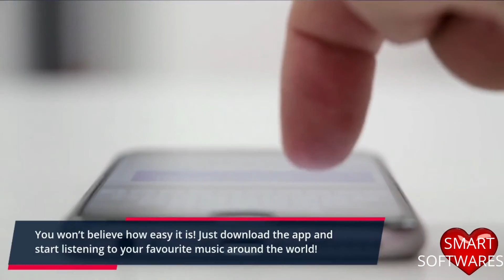Spoticash Review [how to earn money online listening to music 2022]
Music the say heals the soul. In this video called Spoticash Review, I will practically show you how to earn money online listening to music 2022. Yes, you can actually get paid online by listening and streaming your favourite music online with the use of a special app called spoticash, and the amazing thing with this app called spoticash it comes with bonuses called spoticash bonuses. Apart from that, it comes with a good recommendation called spoticash review [ spoticash reviews].

   How To Earn While Listening To Good Music 2022, earning money while listening to favourite music. Get paid listening to your favourite music, get paid to listen to music, earn listening to music, paid streaming music.
spoticash streaming, make money online, make money listening to music, how to make money online, paying good music app, spoticash, make money listening to music, Get Paid Listening To Your Favourite Music, these are all wondering topics people are asking if it is possible. That is why smart software tv channel is here. We recommend to you the best app out there in the market to enable you to make real money online.